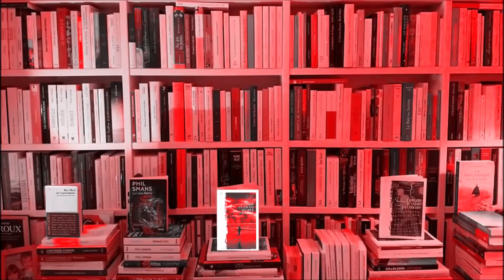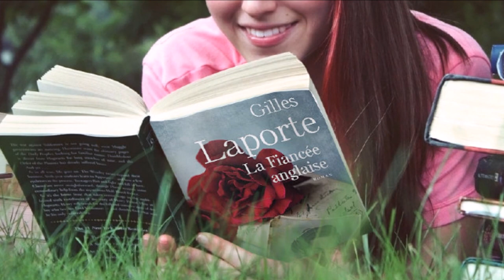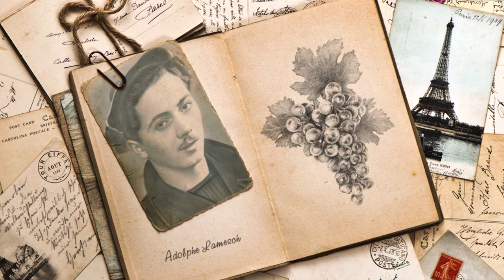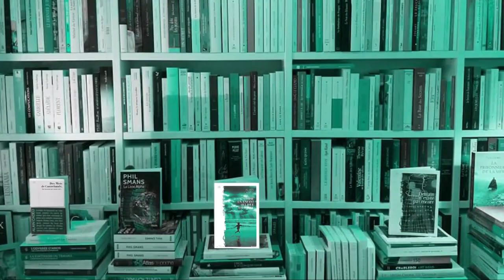Guillaume Sautet s'entretient avec Gilles Laporte La fiancée anglaise